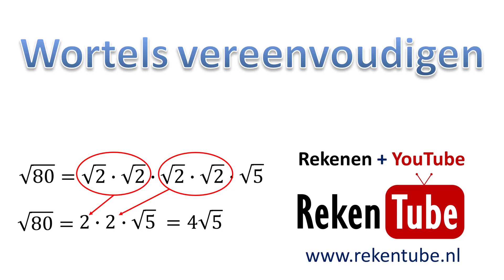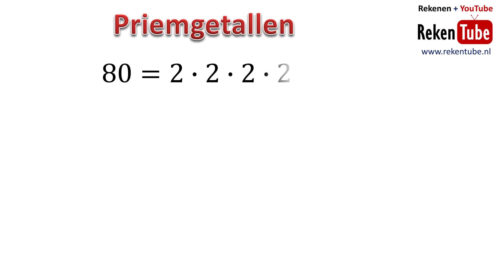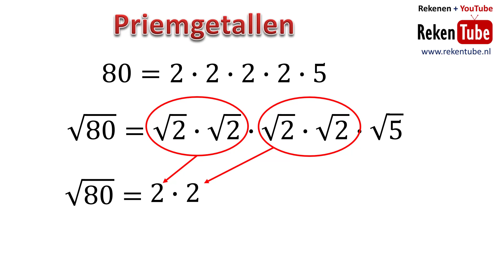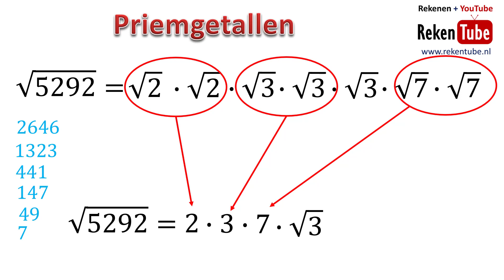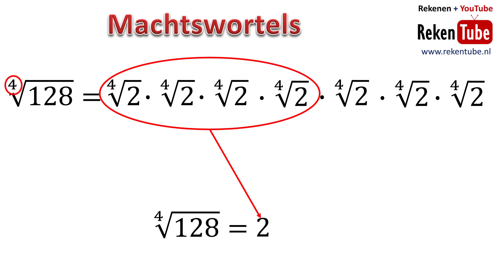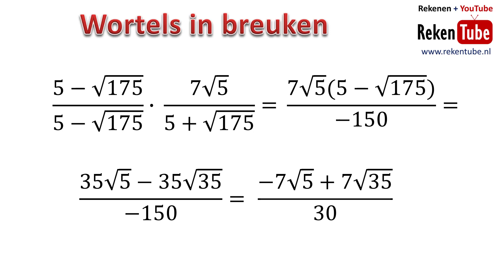Uitleg wortels vereenvoudigen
Het vereenvoudigen van wortels is niet altijd eenvoudig. We beginnen simpel en eindigen met een pittige breuk waar wortels in staan. Bij het vereenvoudigen van wortels kunnen we gebruik maken van het opsplitsen n priemgetallen. In deze uitleg laat ik zien hoe.